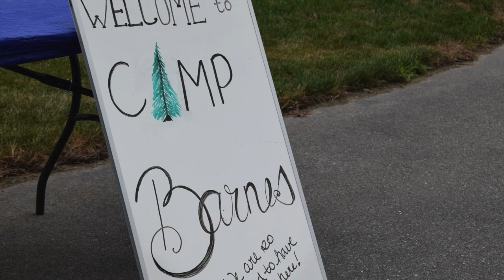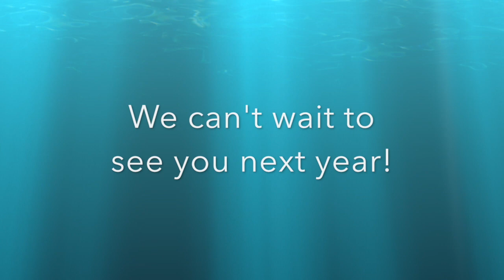2021 Camp Barnes Movie Session 2 Final